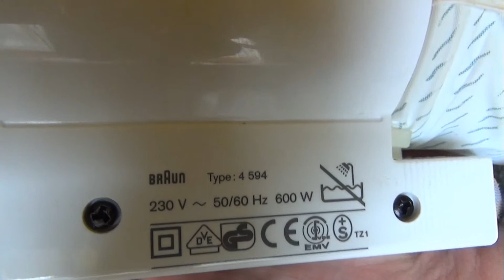TEST-Funktionsprüfung Braun Trockenhaube Silencio Typ 4594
Braun Trockenhaube  Silencio Fön Haartrockner Haartrockenhaube Schwebehaube
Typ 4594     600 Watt